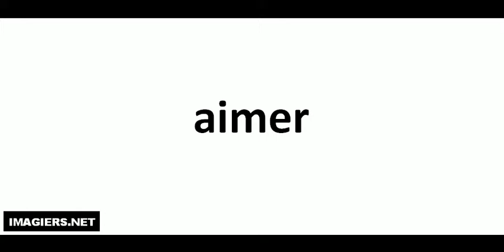Pronuncia corretta = aimer